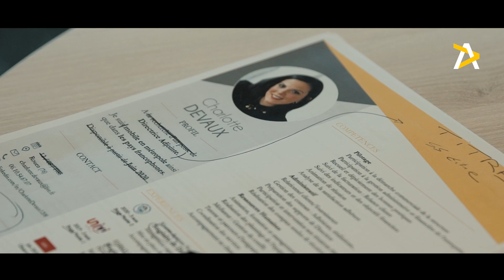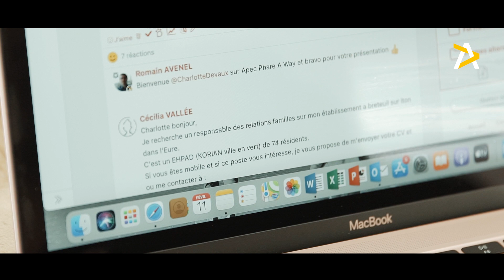Les coulisses d'un recrutement à Rouen reprise de confiance et mise en relation le duo gagnant.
Romain Avenel, consultant à l'Apec,  a accompagné Charlotte Devaux dans sa recherche d'emploi qui avait besoin de clés concrètes pour avancer.